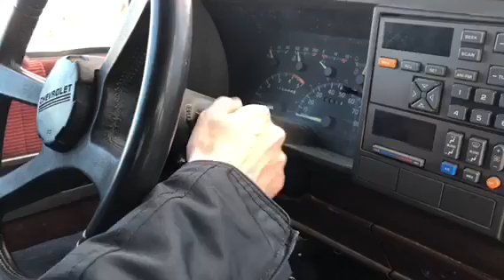1ső Pesti Rackák - Chevy test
Egy 88-as Chevrolet Silverado pick-upot (Vényóc) tesztel Ferenczi György és Pintér Zsolt!

A Rackajam együttes műsorában összeolvad a magyar kultúra, és a rock'n'roll forradalom szeretete. Így fér össze a kalotaszegi hajnali Petőfi és Gérecz verseivel, illetve Hendrix zenéjével. A rendkívül energikus produkció mosolya bearanyozza a velük töltött tartalmas, információban, és humorban gazdag estét. Számos ponton utal a rock'n'roll forradalom, az amerikai zenei kultúra és a zenekar elképzelésének kapcsolatára.